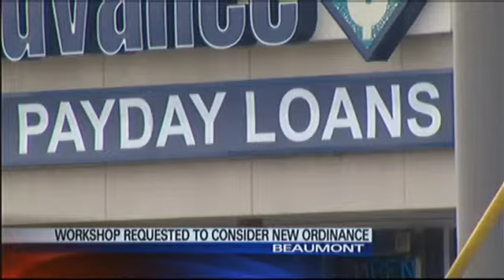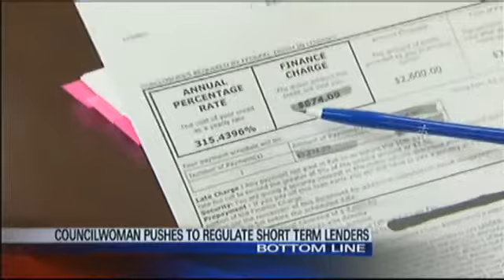Beaumont councilwoman pushes to regulate short term lenders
Beaumont City Councilwoman "Get" Williams-Wright requested a workshop Tuesday to consider the options of passing an ordinance to regulate payday and auto title lenders.